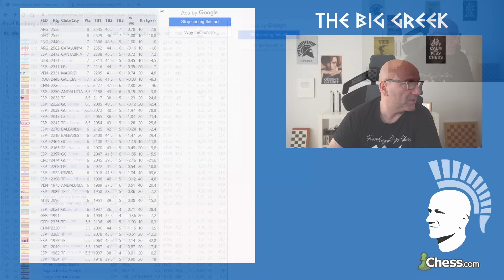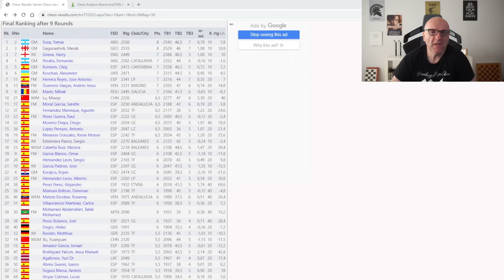Mutter gegen Tochter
Im Video analysiere ich eine Partie zwischen WIM Lu Miaoyi und WGM Xu Yuanyuan. 👉 Unterstützung